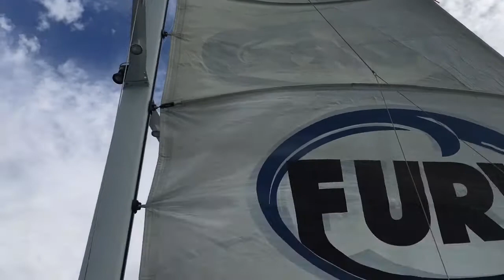Raising the Sail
Key West sunset sail